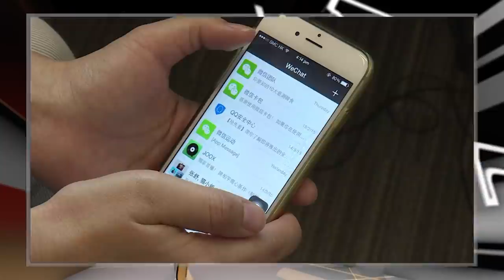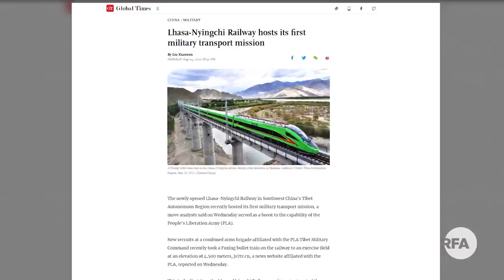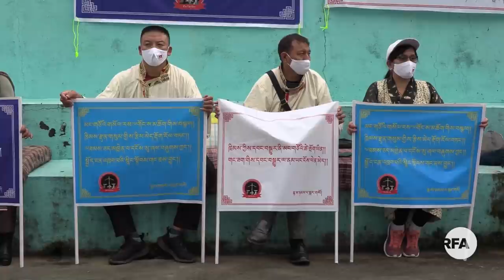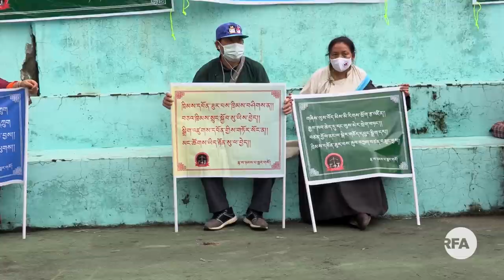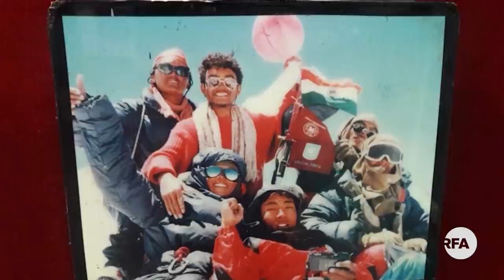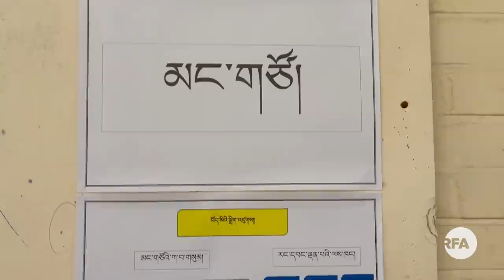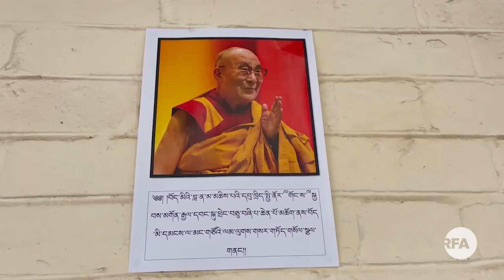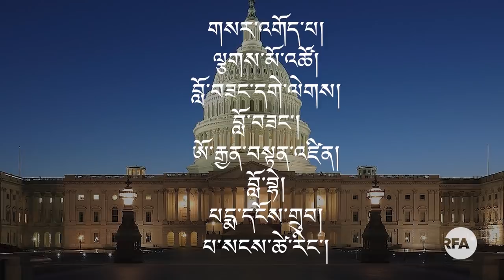Chinese authorities arrested three Tibetans for sharing Photos on WeChat in Yushu.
ཨེ་ཤེ་ཡ་རང་དབང་རླུང་འཕྲིན་གྱི་བརྙན་འཕྲིན། ༢༠༢༡།༠༨།༡༠
RFA Tibetan TV –August 10, 2021
ཐེངས་འདིའི་བརྙན་འཕྲིན་ནང་།
༡
སྐད་འཕྲིན་ནང་འདྲ་པར་བསྐུར་རྐྱེན་གྱིས་ཁམས་སྐྱེ་རྒུ་མདོ་ནས་བོད་མི་གསུམ་འཛིན་བཟུང་བཙན་ཁྲིད་བྱས་པ།

༢
 བདེ་ལེགས་སྨན་ཁང་ནས་རྒྱ་གར་གཞུང་གི་བཀའ་ཁྲོལ་འོག་ཏོག་དབྱིབས་ནད་དུག་སྔོན་འགོག་གི་སྨན་ཁབ་༣༠༠༠ མངག་ཉོ་གནང་བ།
 ༣
ཚེ་བཙོན་གྱི་ཉེས་ཆད་ཕོག་པའི་བོད་མི་ཆབ་སྲིད་བཙོན་པ་རྡོ་རྗེ་བཀྲ་ཤིས་ལགས་ཀྱི་སྐུ་གཟུགས་ཀྱི་གནས་སྟངས་ཛ་དྲག་ཡོད་པ།
Anchor: Chakmo Tso
Producer:Tamdin Wangchuk